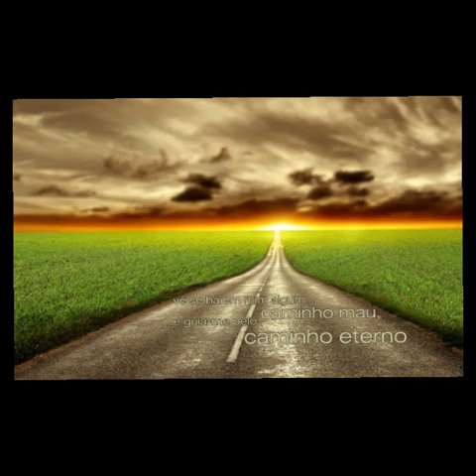Eu vou seguir em frente